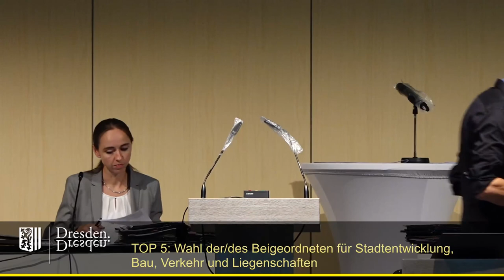Baubürgermeister der Herzen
Die Bewerbungsrede von unserem Piraten-Kandidaten Martin Schulte-Wissermann für das Amt des Baubürgermeisters in Dresden. Vorgeschlagen wurde er von Max Aschenbach (Die PARTEI) und erhielt entgegen allen Vorhersagen 15 Stimmen. Was folgte, waren gegenseitige Vorwürfe der Grünen, Linken, CDU und SPD - denn niemand wollte eingestehen, den Piraten für den besten Kandidaten gehalten zu haben.

Videoquelle: Landeshauptstadt Dresden, Livestream der Stadtratssitzung vom 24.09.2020